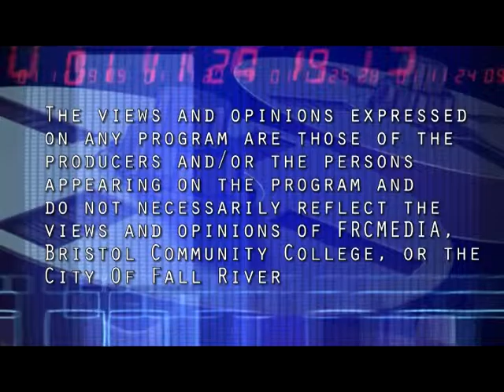the Monster Mack Show S3 Ep6